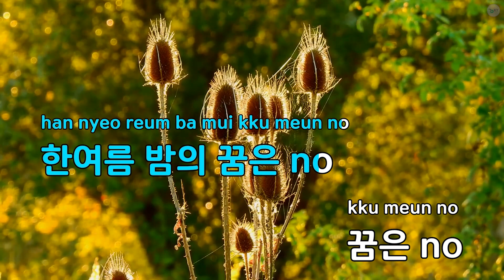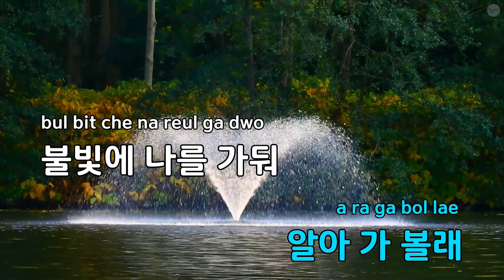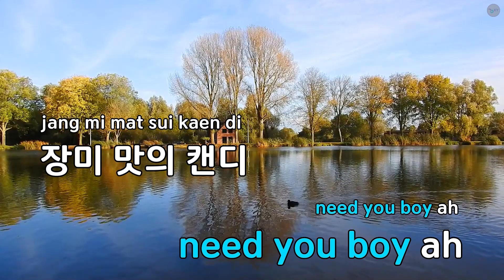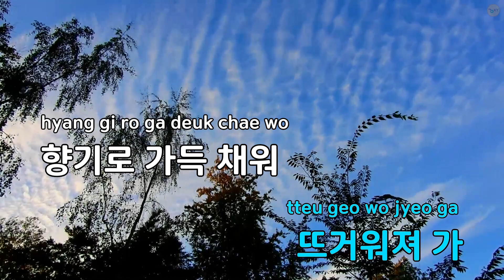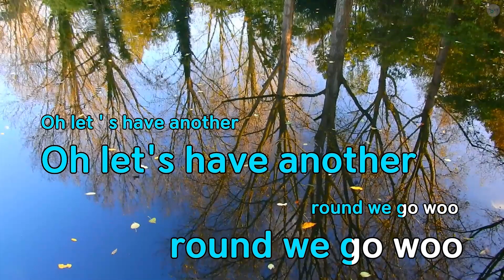Secret Time - 스피카 (KY.75808) / KY KARAOKE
"★ 곡 정보 ★
번호 : 75808
제목 : Secret Time
가수 : 스피카
작사가 : 김보아,Andreas O..
작곡가 : Andreas Oberg,Po..

Copyrightⓒkeumyoung